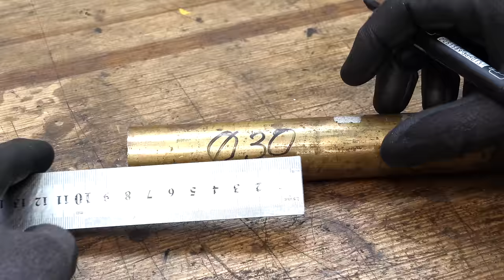Making Brass Machinist Hammer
Making brass machinist hammer from brass bar with bog oak handle. There I try to show all steps how to make this hammer in the video.

00:00 - making the hammer
12:05 - assembling the hammer

12:50 - hammer overwiev
★You can buy all my works at my ETSY shop

●Follow me ●